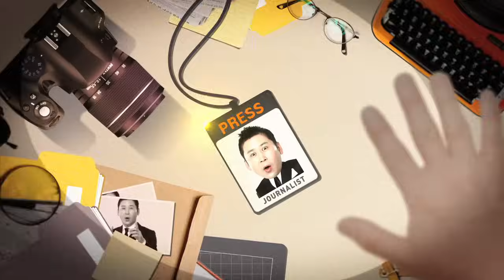목숨을 위협하는 염색약 [용감한 기자들] 198회 170202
염색의 부작용으로 병워에 입원한 여성.
얼굴과 혈관이 부어 실명위기에 빠졌다고 한다.
심지어 외국에서는 17세 소녀가 염색 후 사망했다고 하는데

이겨야할 때 VS 져야할 때 E채널 '용감한 기자들' 매주 수요일 밤 11시